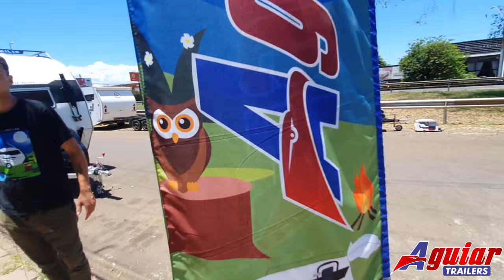NOVO MODELO 2023 CHASSI da AL-KO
NOVO LANÇAMENDO DA AGUIAR TRAILER COM CHASSI EIXO E FREIO DA AL-KO NO MODELO CORUJA 3.0
Uma planta moderna com conceito aberto, desenvolvida epela empresa aguiartrailers que vem inovando o mercado com este diferencial mostrado no vide , este projeto entrando em linha de produção buscando novas tecnologias e sofisticação, tentando trazer cada vez mais leve e mais resistente usando dos melhores matérias desenvolvendo assim a montagem de acordo com a necessidade de cada cliente.
Este veiculo recreativo ficou em um tamanho ideal para ser puxado com veiculo a partir de 1.6  ele pesou o total de 750kg
Este ficou no tamanho de 1,92x3,20x1,92 trazendo mais aerodinâmica e um pouco ainda mais leve
Este para quatro pessoas (beliche adicional) normal p 3 fica com armário aéreo maior ou para duas pessoas podemos distribuir a cozinha
Este com o dinet de série (sofa mesa vira  cama) os estofados comuns são marrom básico (coloridos ou  aquabloq são adicionais)
Este na cozinha ficou com o frigobar de (de série 68lt), fogão cooktop, pia com torneira e na bancada usamos formica
Este no chão a escolha do cliente um lindo piso vinílico de super resistência
Este bem iluminado com bastante ventilação possuie cinco janelas (normal são 5)
Este com banheiro porta pote, ducha de barra, chuveiro elétrico podendo ser adicional (chuveiro a gás)
Este de Série dentre outros tantos que ainda iremos produzir (um deles pode ser seu) configuramos para você de acordo com suas necessidades.

um novo site em desenvolvimento no ar em breve
Coruja 3.0